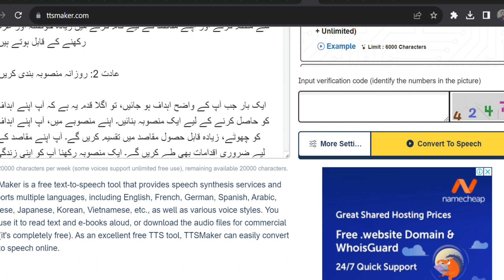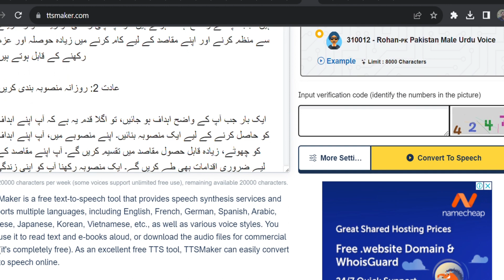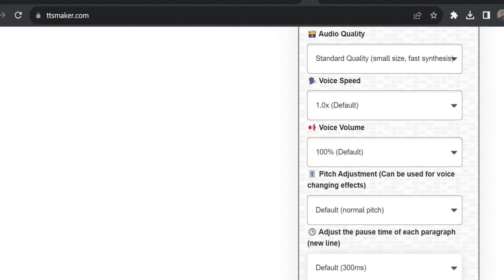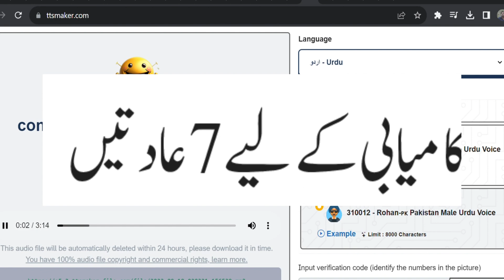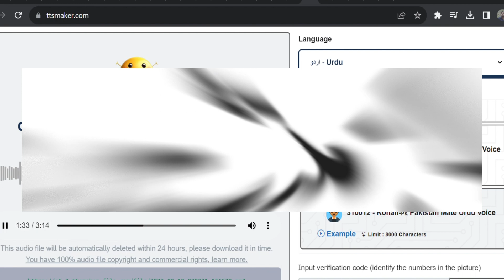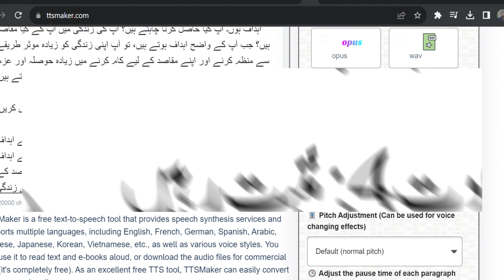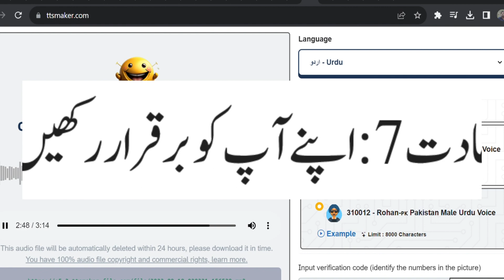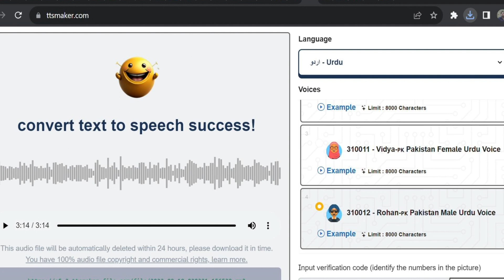How to Get a Free AI Voice Over for Your Videos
In my videos, I cover a wide range of topics, including:

Free AI Voice Over: Create Videos with Professional Sound
The Best Free AI Voice Over Generators
Create Engaging Videos with Free AI Voice Overs
Add Professional Voiceovers to Your Videos with AI
Get a Free AI Voice Over for Your Next Video Project

Basic concepts
Advanced techniques
Real-world applications
I also offer a variety of resources, including:

Tutorials
Quizzes
Downloadable materials